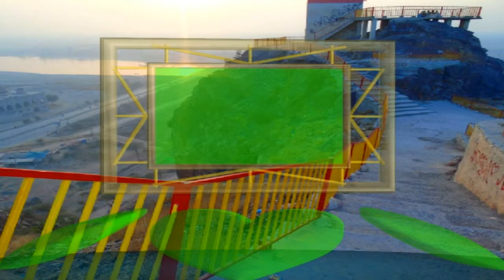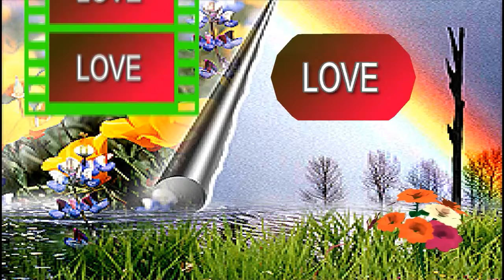Green Screen Home New Wedding Videos Free Download For Use Green Screen Home Wedding Video 2019 12